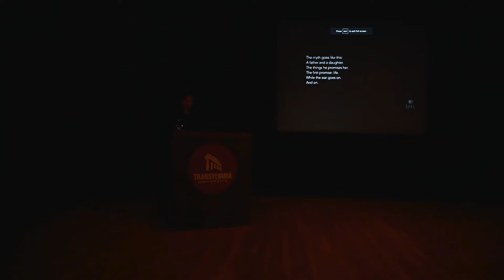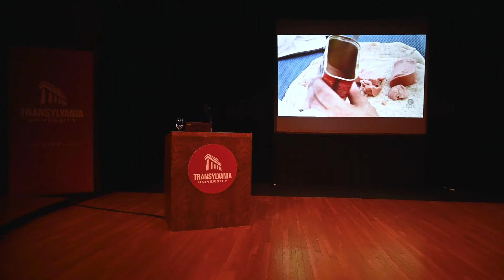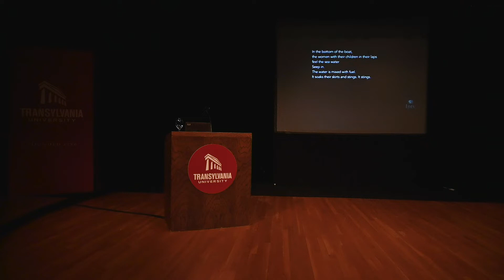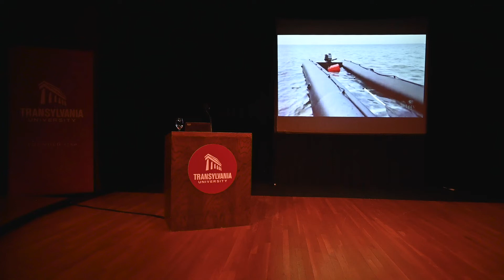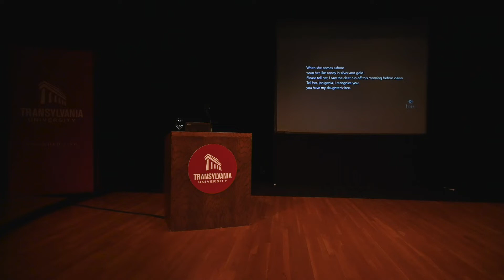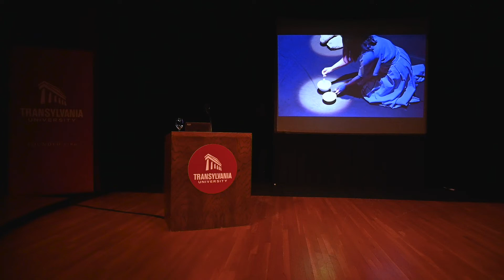Crucial Terrain - Artist's Talk with playwright Lisa Schlesinger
Lisa Schlesinger is a playwright and professor who co-heads the Iowa Playwrights Workshop at the University of Iowa. Her plays include Iphigenia Point Blank,  the Celestial Bodies trilogy, The Bones of Danny Winston, Rock Ends Ahead, winner of the BBC International Playwriting Award, In the Wake of the Graybow Riots, and Twenty-one Positions with Naomi Wallace and Abdel Fattah AbuSrour. Her playwriting project, Endangered States of America, maps the ruins of ecosystems caused by climate change, neoliberalism and extreme capitalism, on the American landscape. She is also involved in long-term work  with the Slow Theatre Project and with Climate Change Theater Action.